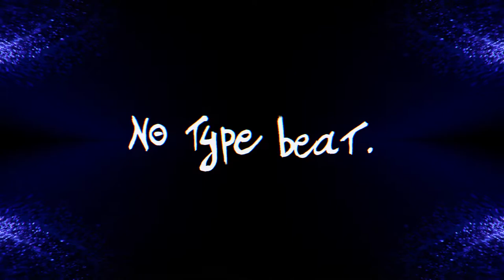NO TYPE BEAT - Get Away